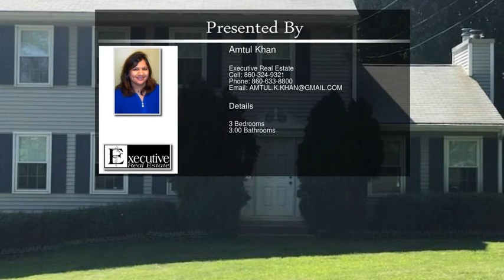18 Laurel Heights Road Shelton CT 06484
Very beautiful and well maintained house . Ready to move in condition. Seller is interested only for cash buyers.